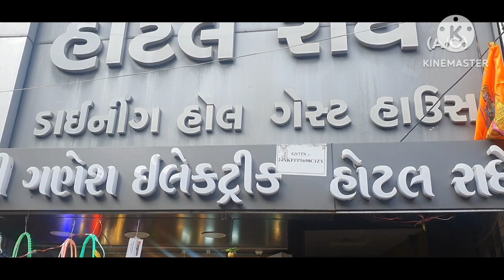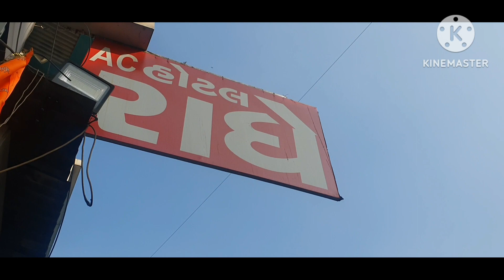अहमदाबाद shopping , गुजराती थाली,last day in Gujarat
Sidi Sayed ni jali the mosque UNESCO world Heritage site

ahamdabad tour
Gujarat thali
ahamdabad shopping
#Ahamdabad train 🚂 tour
gujarat tour